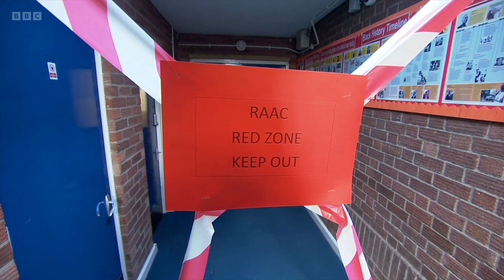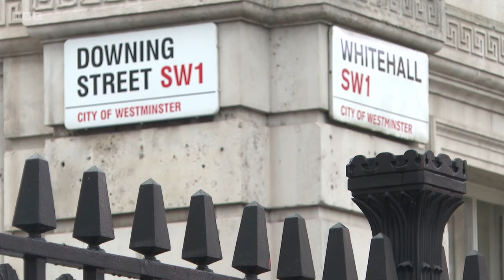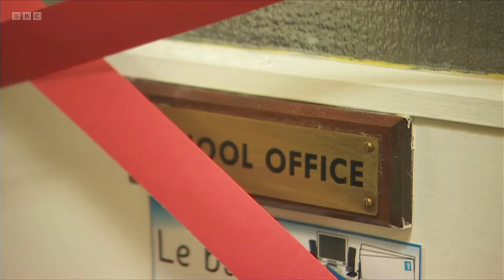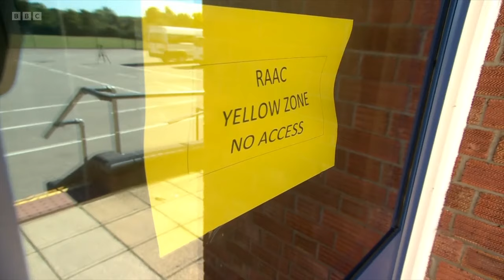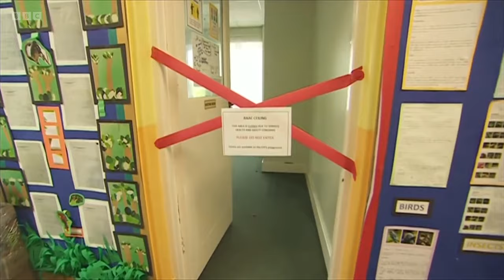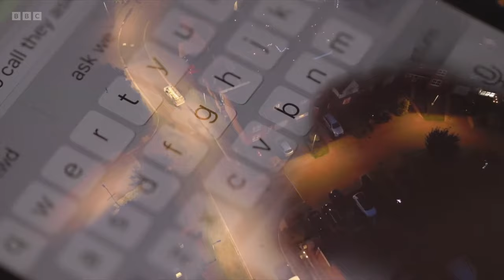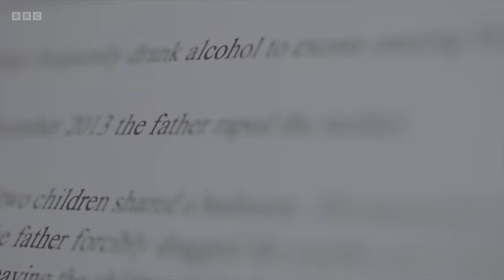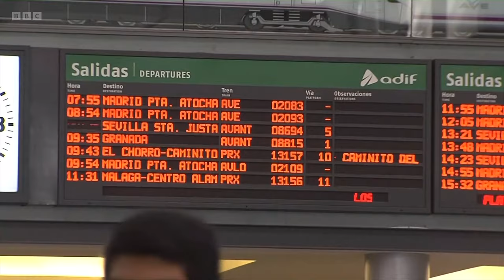BBC News at Ten | 4th September 2023 | Labour Reshuffle & Concrete Crisis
This is the BBC's News at Ten bulletin with Clive Myrie on the 4th September 2023.